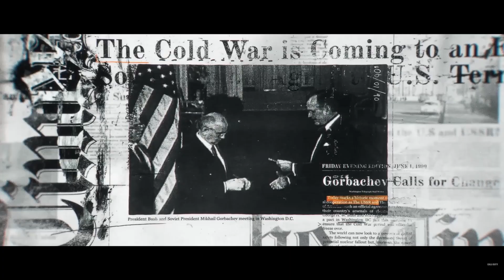Call of Duty: Black Ops 6 - Global Launch Trailer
"It's time we had a chat..."